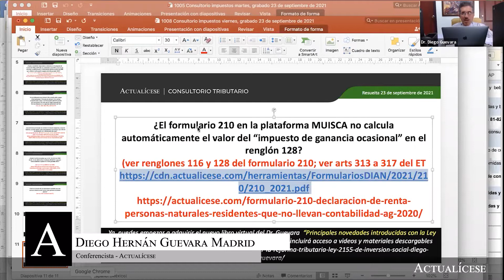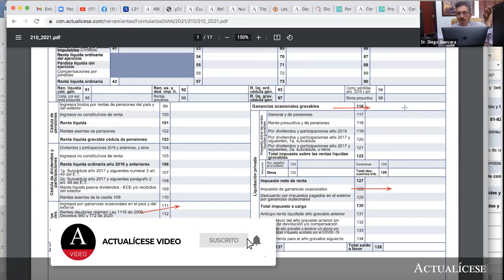Plataforma Muisca: ¿Cómo calcular el valor del impuesto de ganancia ocasional?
¿El formulario 210 en la plataforma Muisca no calcula automáticamente el valor del impuesto de ganancia ocasional en el renglón 128?

A continuación, el Dr. Diego Guevara, líder de investigación tributaria de Actualícese, indica cómo se debe calcular el valor del impuesto de ganancia ocasional en la plataforma Muisca.

Complementa esta respuesta visitando nuestro análisis Ganancias ocasionales en la declaración de renta de personas naturales (parte I).

En nuestro análisis Declaración de renta personas naturales en 11 pasos te contamos todo lo que necesitas saber para la efectiva elaboración del formulario 210; además, en nuestro Calendario tributario 2021 podrás confirmar las fechas establecidas para el cumplimiento de tus obligaciones tributarias.

En Actualícese encontrarás de manera frecuente consultorios, tutoriales, charlas, webinars y tips elaborados con los principales expertos del país en lo concerniente al tema de saldos a favor en impuestos.